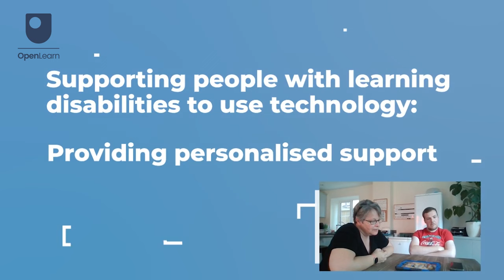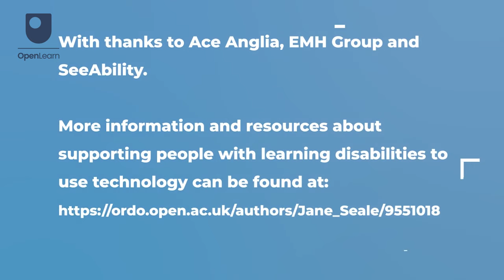Stay connected: Providing personalised support (1/7)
What is the best way to support people with learning disabilities to access and use technology? This series of seven videos will help you answer this question.

Study free course on Exploring learning disabilities: supporting belonging at the Open University